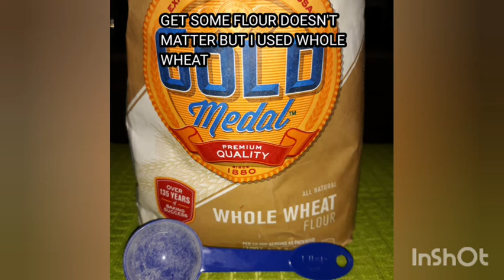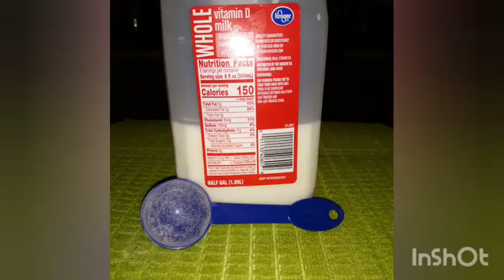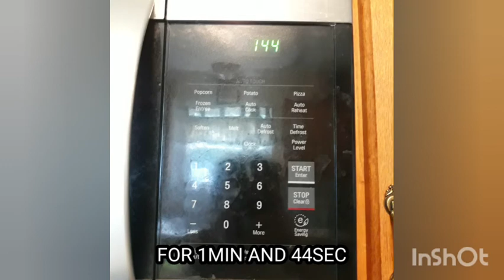HOW TO MAKE BANANA BREAD IN A CUP